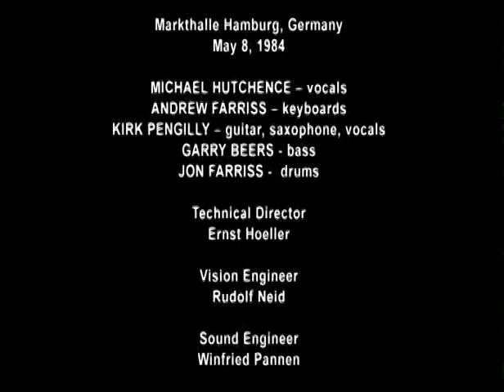INXS - Rockpalast 1984